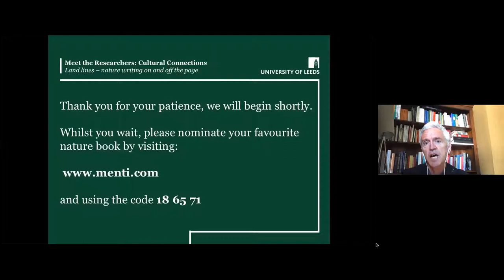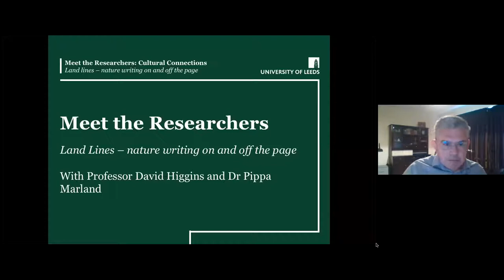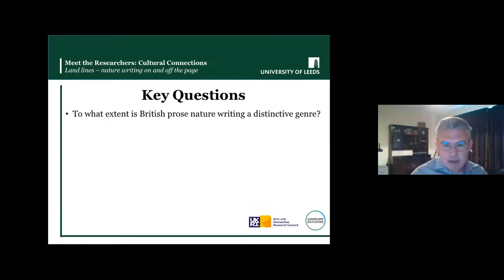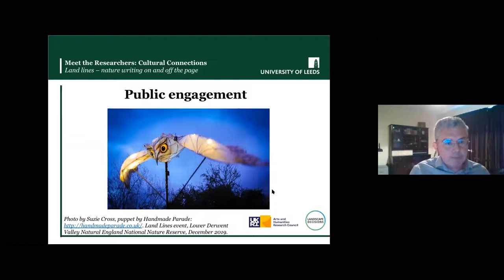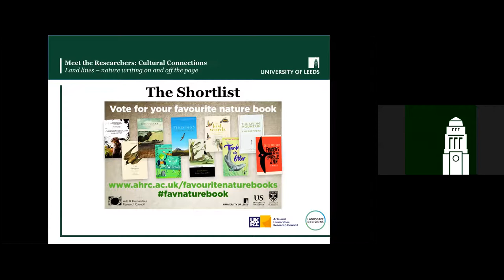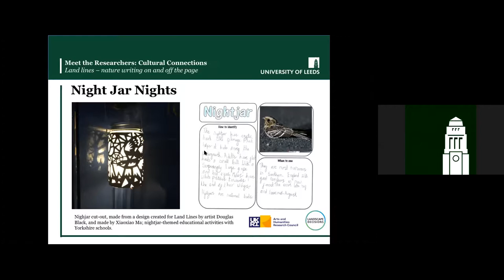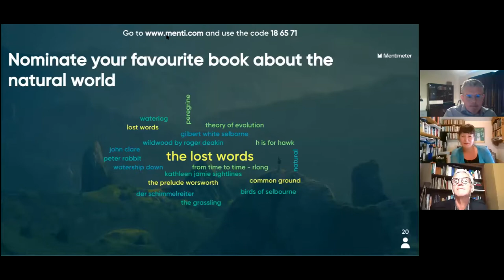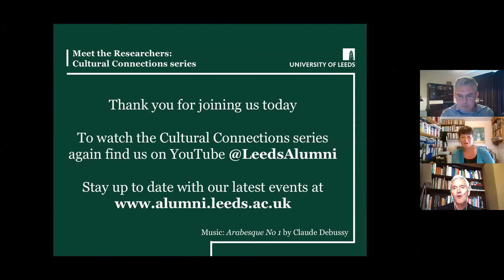Meet the Researchers: Cultural Connections. Land Lines-nature writing on an off the page.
In the fourth and final of the Meet the Researchers: Cultural Connections series we a joined by Professor David Higgins and Dr Pippa Marland who discuss the Land Lines project and the resurgence of modern British nature writing.

Land Lines explored British nature writing from the late eighteenth century to the present day. A collaboration between researchers from the Universities of Leeds, Sussex and St Andrews, Land Lines involved public events such as a museum exhibition, public talks, school visits and a family fun day.